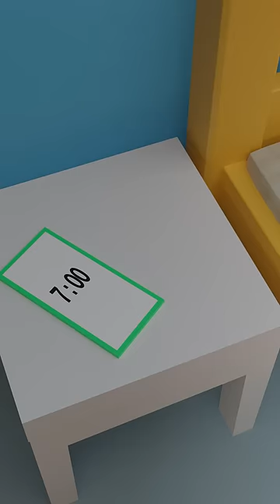Morning alarm be like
Banbaleena VS Banban